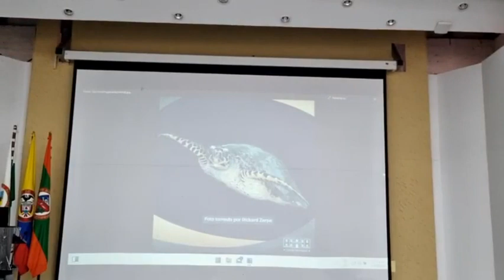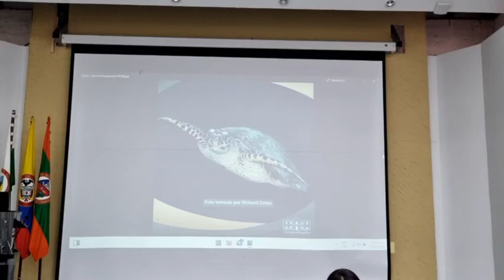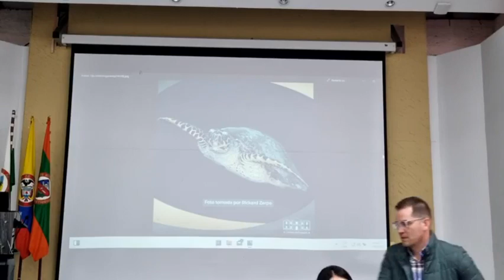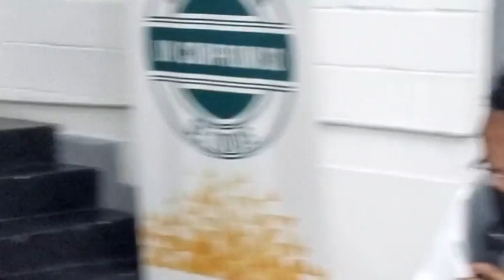17 CONCEJO 14 DE JUNIO DEL 2022